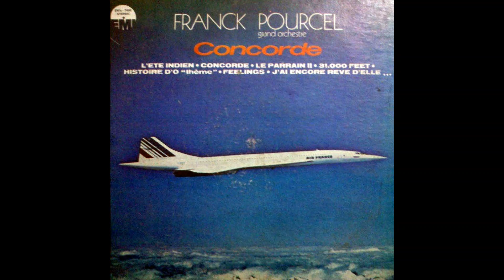🔷 La balanga ➡ Franck Pourcel (1975) 🍁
«La balanga», en la versión de Franck Pourcel y Su Gran Orquesta, publicada en su exitoso álbum “Concorde” de 1975. /// «La balanga» es una canción del grupo disco francés Bimbo Jet, compuesta por Claude Morgan, y publicada en 1975. Junto a «El bimbo» - del verano europeo de ese mismo año - son los dos mayores éxitos musicales de esta agrupación.